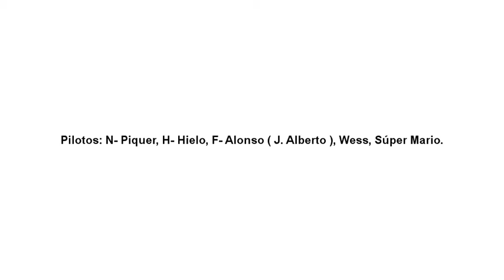"KARTING" LOS AREJOS ( AGUILAS ) 12-1-2014 Rdo.